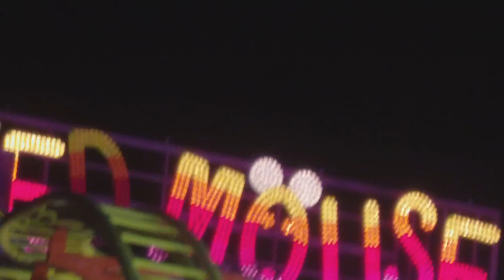Speed Mouse St Hilaire de Riez/les Becs (85) Beauland park 2010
St Hilaire de Riez/les Becs (85) Beauland park Du 3 juillet au 29 aout 2010